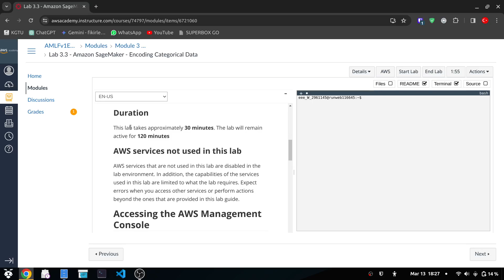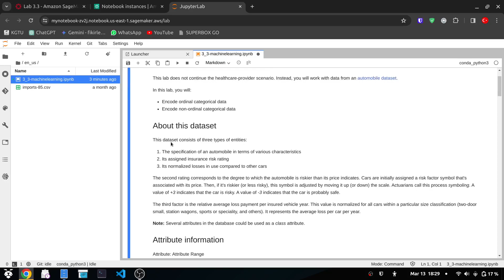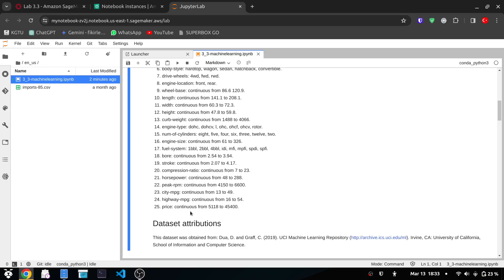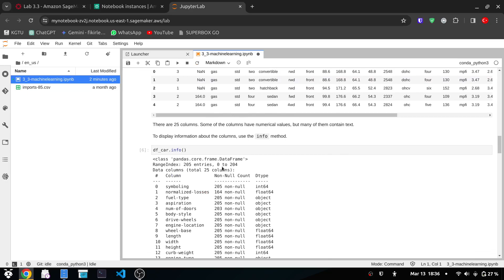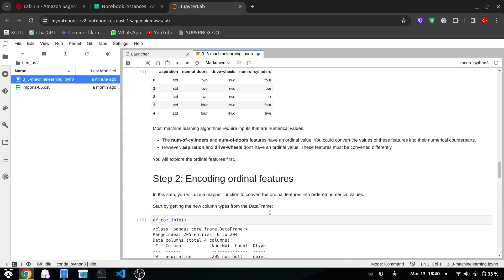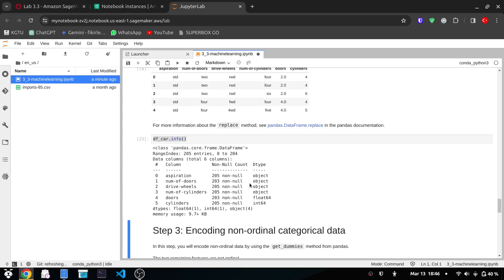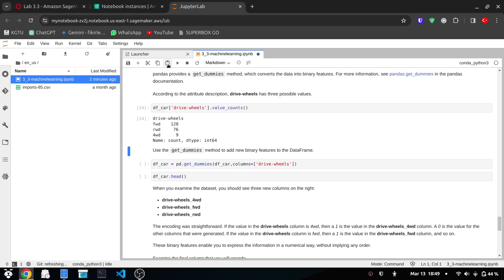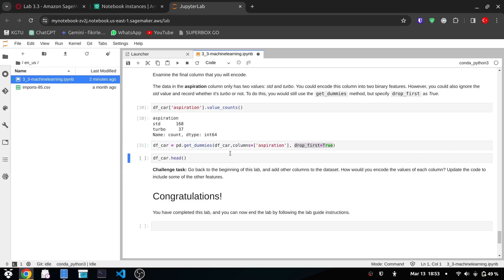AWS SageMaker Lab 3.3 | Mastering Categorical Variable Encoding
🔍 Lab Overview:
In this lab, we encoded categorical variables. We used the automobile dataset from the UC Irvine Machine Learning Repository. This dataset works well because it contains many categorical features.

🎯 Objectives:
In this lab, we will:
• Encode ordinal categorical data
• Encode non-ordinal categorical data

🛠️ Prerequisites
This lab requires:
• Access to a notebook computer with Wi-Fi and Microsoft Windows, macOS, or Linux (Ubuntu, SUSE, or Red Hat)
• For Microsoft Windows users: Administrator access to the computer
• An internet browser such as Chrome, Firefox, or IE9 (previous versions of Internet Explorer are not supported)

🕒 Duration:
Set aside about 30 minutes for this lab. But hey, take your time – the lab environment will stick around for 120 minutes, just in case you want to explore a little deeper.

Ready to crack the code of categorical variable encoding? Let's dive into Lab 3.3 of AWS SageMaker together! 💡🔢✨